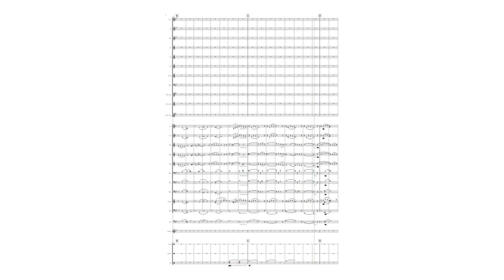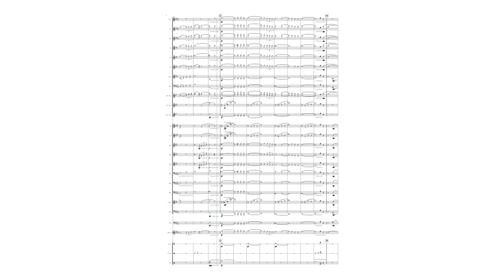Stella by Starlight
Arrangement for Concert Band